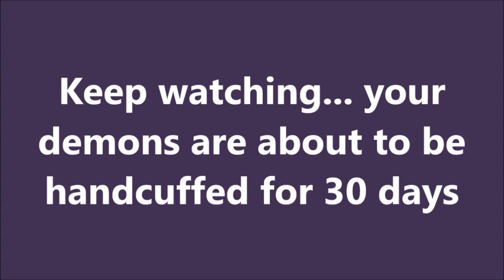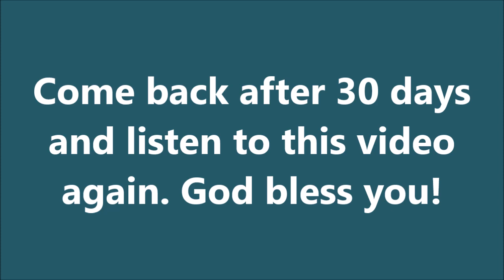Financial Miracle Prayer | Brother Carlos Financial Prayer | Money Miracle Prayer | Handcuff Demons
Financial Miracle Prayer | Brother Carlos Financial Prayer | Money Miracle Prayer | Handcuff My Money Demons

FINANCIAL MIRACLE PRAYER, Brother Carlos Financial Prayer, DELIVERANCE PRAYERS MIRACLES Today Exorcist Financial Prayer, miracle prayer that works immediately, financial miracle prayer - money miracle, financial breakthrough prayer - prayer for a financial miracle today.

In the name of Jesus Christ, I bind and cast out all evil spirits sent out to distract, blind and hinder everyone out there that are supposed to give me monetary gifts and financial blessings from fulfilling their God-ordered assignments. In the name of Jesus Christ, I break all assignments of the Devil that were keeping them from giving me monetary blessings. Get out of them now, unclean spirits, and go to the abyss (Luke 8:31), in the name of Jesus Christ, my Savior.

In the name of Jesus Christ, I bind and cast out all unclean spirits sent out to block monetary ideas from getting to me.
I bind and cast out all evil spirits sent out to block God-given opportunities of success and fulfillment, assign to me by my Creator, in the name of Jesus Christ of Nazareth, get out of me now unclean spirits, get out of my way, get out of my life, in the name of Jesus Christ. In the name of Jesus Christ, I bind and cast out all unclean spirits, demonic forces and evil powers that have been fogging my mind, blinding my understanding concerning the truth of God's Word in the matter of giving and sowing joyfully into the Kingdom of God and into the life of others.

The Bible says in Luke 6:38, "Give and it shall be given to you; good measure, pressed down, shaken together and running over,
shall men put on to your bosom; For with the measure that you measure, it will be measured back to you." I bind and cast out all unclean spirits, demonic forces, and evil powers that have kept me blinded from the reality of giving, out of me now unclean spirits, demonic forces, and evil powers and go to dry places, in the name of Jesus Christ my Lord and Savior. I am a giver, through Jesus Christ, my Savior.

I now declare that all those people, organizations, and institutions that God has assigned to give me monetary funds are now free to bless me. I now declare that I am free to give monetary blessings to God's work as well as to people as I come across their paths and in touch with them. I give out of joy! I am ready to receive my rewards and to get a return for all the seeds
I am sowing now, in the name of Jesus Christ, my Lord, and Savior!